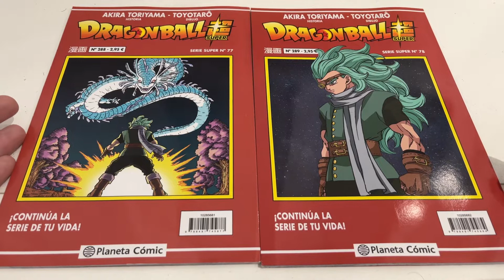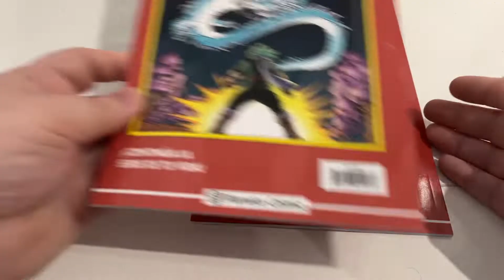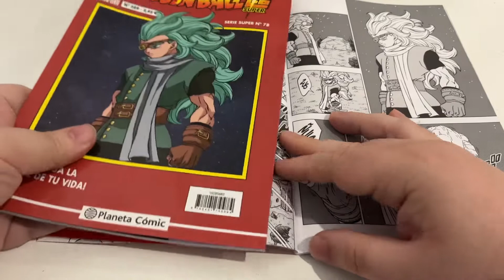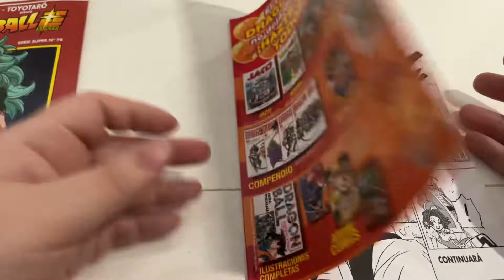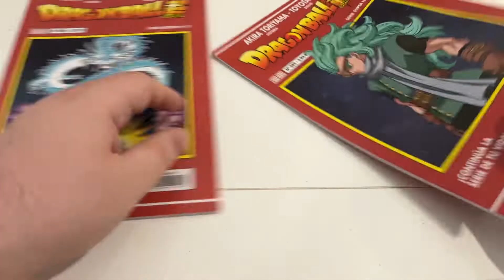DRAGON BALL SUPER NOVEDADES MANGA MAYO